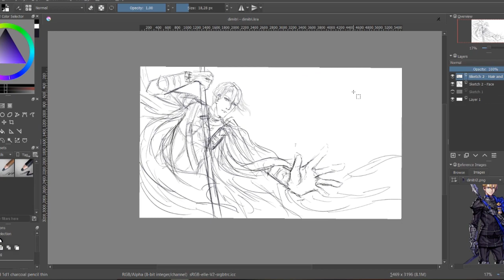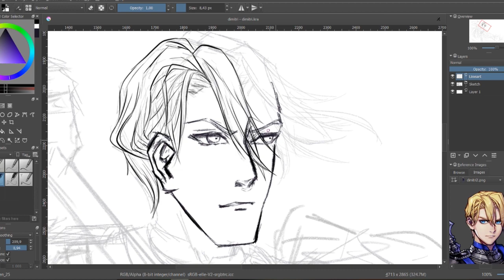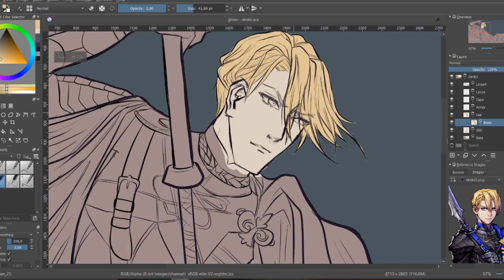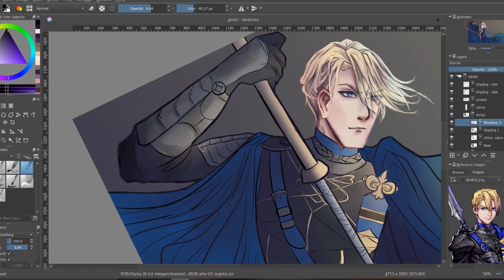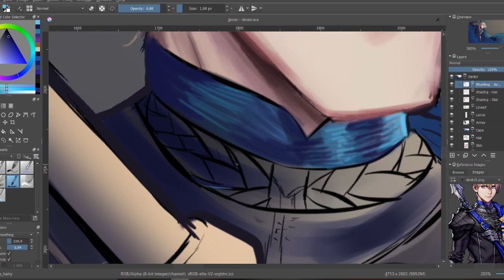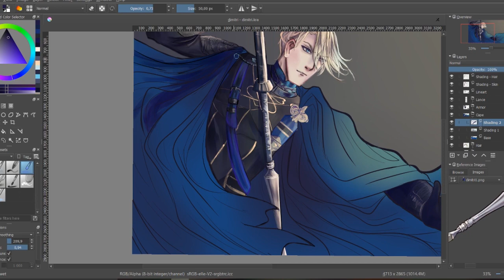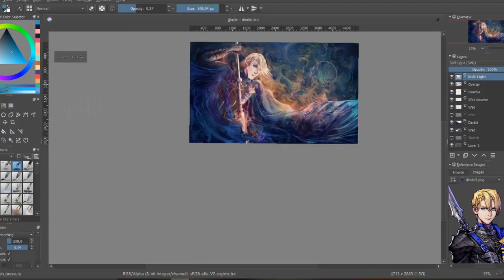[Speedpaint] Dimitri – Fire Emblem Three Houses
Time lapse painting of Dimitri, leader of the Blue Lions in the videogame Fire Emblem Three Houses. I don’t usually draw armor clothes, so this was an interesting fanart to draw.

Used Music:
V.I.P.N – Closed Eyes
 By V.I.P.N.

Tablet: Wacom Intuos Pro
Drawing program: Krita
Record program: OBS
Time lapse: Around four hours

Find me on:
DeviantArt: verocayden